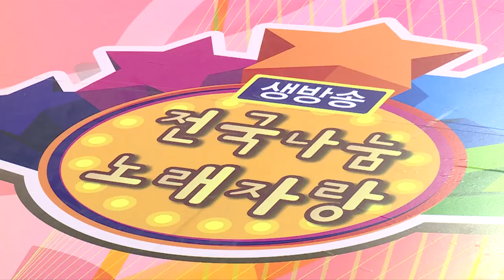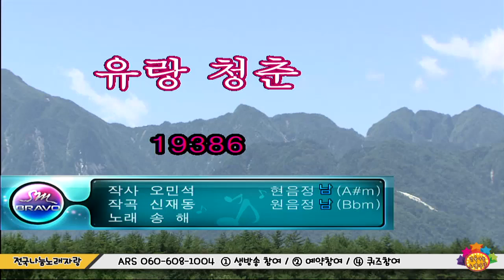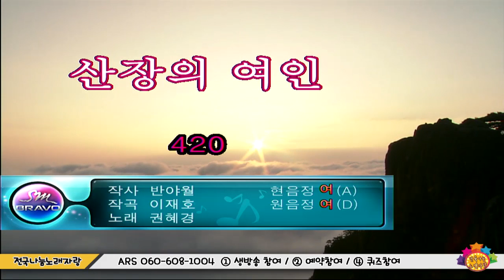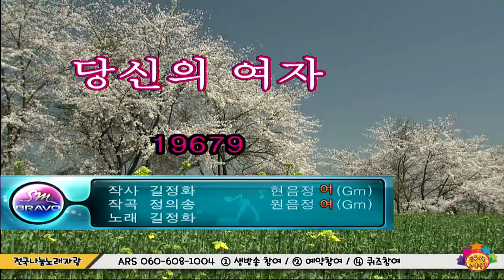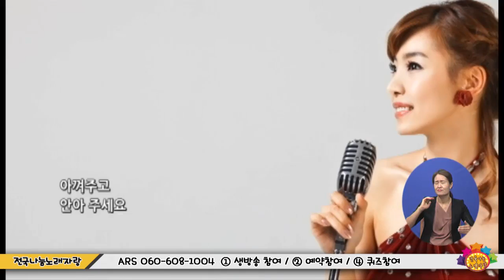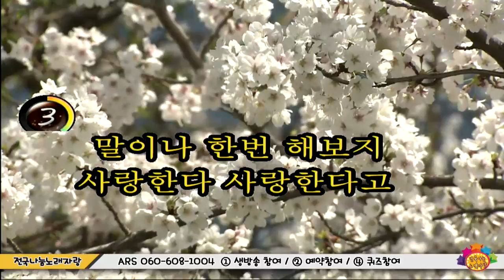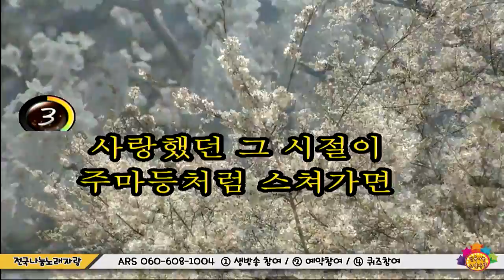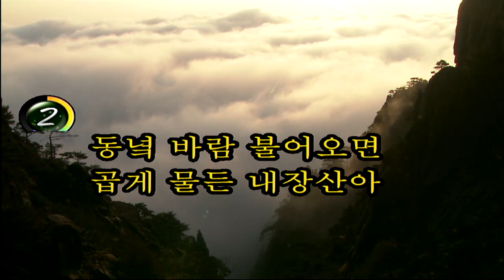전국나눔노래자랑 2103회 7월 20일 (수)